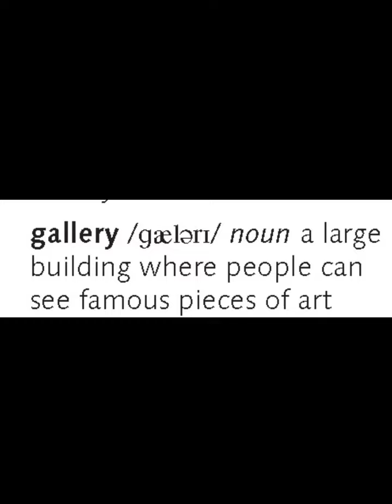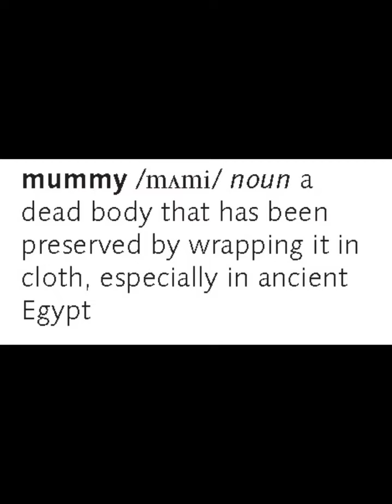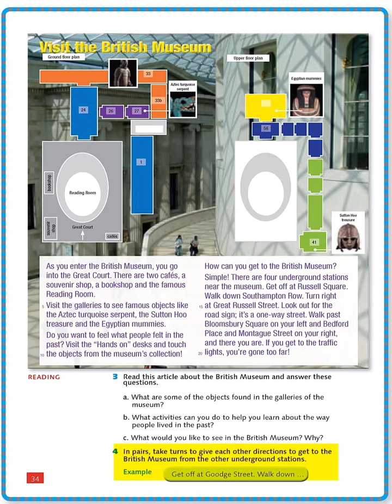شرح وحل الصفحتين 33 و 34 الصف السابع اللغة الإنجليزية ( المنهاج الأردني) الوحدة الثالثة